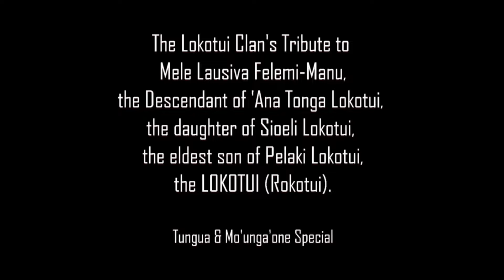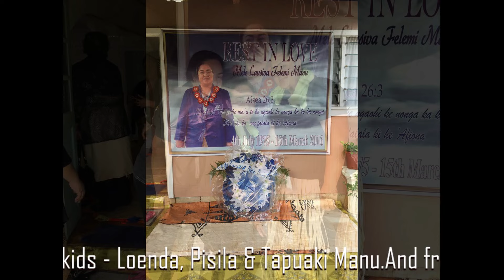A tribute to Mele Lausiva Felemi-Manu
This tribute video was created with a loving memory of Mrs Mele Lausiva Felemi-Manu, a descendant of Lokotui (Pelaki) of Tungua and Mo'unga'one, Ha'apai.